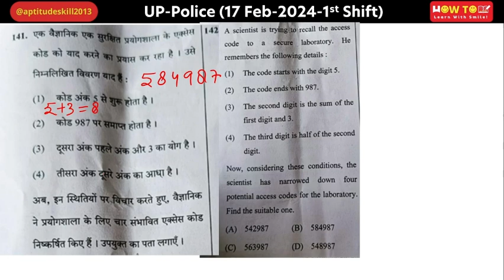A scientist is trying to recall the access code to a secure laboratory. He remembers the following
एक वैज्ञानिक एक सुरक्षित प्रयोगशाला के एक्सेस कोड को याद करने का प्रयास कर रहा है । उसे निम्नलिखित विवरण याद हैं :
(1) कोड अंक 5 से शुरू होता है।
(2) कोड 987 पर समाप्त होता है ।
(3) दूसरा अंक पहले अंक और 3 का योग है।
(4) तीसरा अंक दूसरे अंक का आधा है।
अब, इन स्थितियों पर विचार करते हुए, वैज्ञानिक ने प्रयोगशाला के लिए चार संभावित एक्सेस कोड निष्कर्षित किए हैं। उपयुक्त का पता लगाएँ ।
A scientist is trying to recall the access code to a secure laboratory. He remembers the following details:
(1) The code starts with the digit 5.
(2) The code ends with 987.
(3) The second digit is the sum of the first digit and 3.
(4) The third digit is half of the second digit.
Now, considering these conditions, the scientist has narrowed down four potential access codes for the laboratory. Find the suitable one.
(A) 542987
(B) 584987
(D) 548987